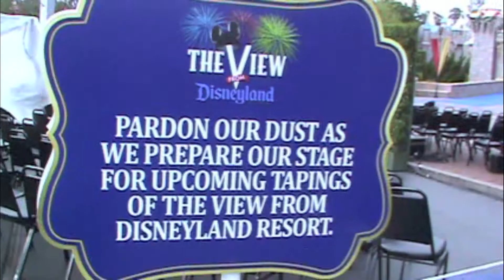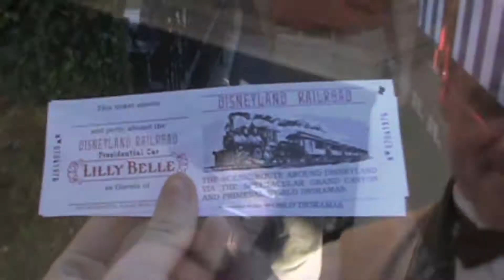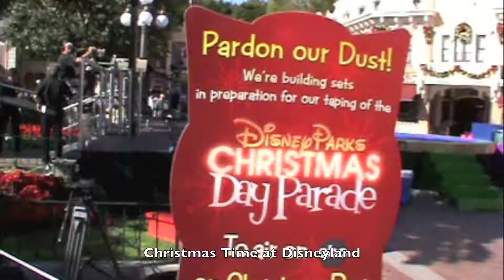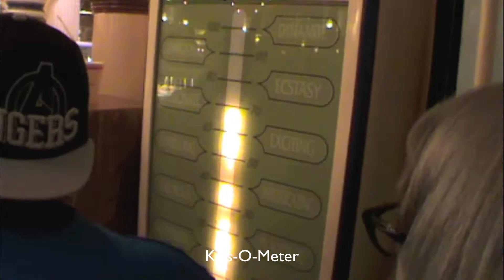Mad T Party November 2013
SONG NAMES:
New World Sound & Thomas Newson - Flute (Danny Howard Remix)
Zedd ft. Hayley Williams - Stay the Night (Acapella)
Borgore ft. Waka Flocka Flame & Paige - Wild Out
Mike Hawkins, Henry Fong, & Toby Green -Hot Steppa (Scene Edit)
Martin Garrix - Animals (Botnek Edit)

*ALL COPYRIGHTS go to or whoever is in charge. This is not my song*